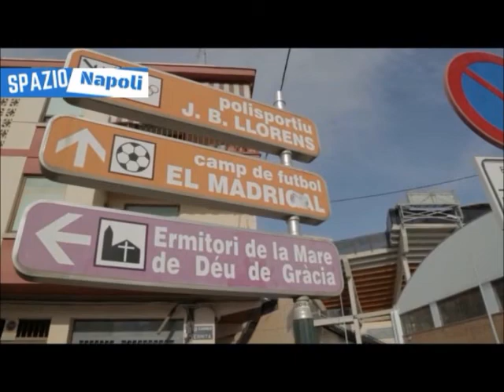Spot SpazioNapoli Villarreal-Napoli Europa League 2015-2016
Avvicinamento alla sfida dei sedicesimi di Europa League tra Villarreal e Napoli